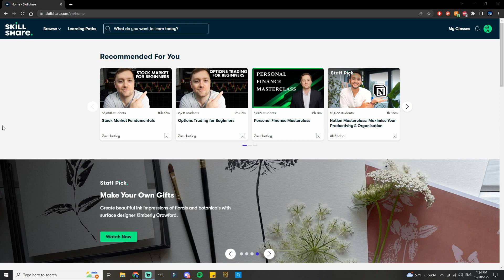Predecessor All 5 Mid Game Gone Oh So Right - ARAM in Public Match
🎥 LIVE STREAMS - WEDS at 04:00 p.m. PST